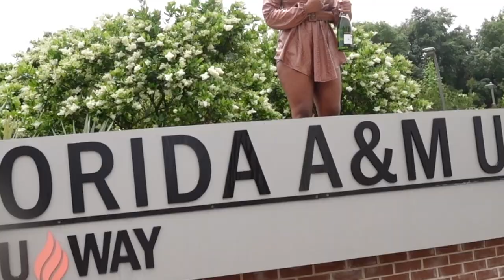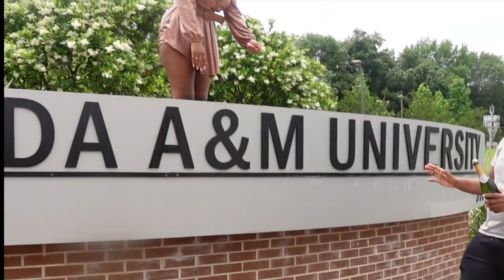BTS GRAD SHOOT 🐍 (FAMU) *MY PHOTOGRAPHER CANCELED ON ME* | Autumn O.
FAMU GRAD BTS PHOTO SHOOT 💚